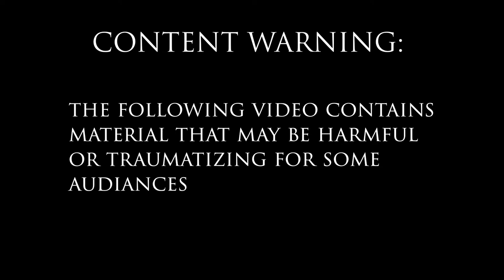Saving nature by destroying it - The Swedish Forestry model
Break a twig and you are a criminal. Clear cut the forest and you do nature a favour. Thats the balance of Swedish forestry. The Swedish public is fooled in to believe that we do nature a favour by destroying it. The balance of Swedish forestry is not as balanced as it seems. Promoted internationally as a role model for highly sustainable forestry, the Swedish forestry sector has managed to make nature care a pretext for increased harvesting.

While doing nature a favour by cutting down a forest, you are viewed as a criminal if you break a twig from a living tree. Because if you break a twig, you are not showing respect. It does not add up.

That being said, we need forestry and we should use the resource as wise as we can. The forest industry brings in a lot of revenue to Sweden each year. Our energy system is also dependent on the forest as a resource for biomass for heat and power production during the cold months. Without the forest, we would need to import a lot of energy. But the Swedish forestry model is anything but balanced.

There is an ongoing discussion about the destruction of the Amazon rainforest. Before we make judgements on that, let´s have a balanced look on what we are doing with our nature.

If you enjoy this video, I appreciate if you give the video a thumbs up, or if you are interested in following me out into the Swedish woods subscribe to the channel.